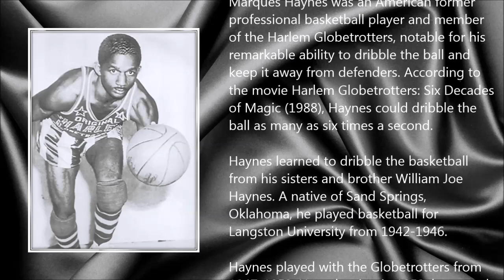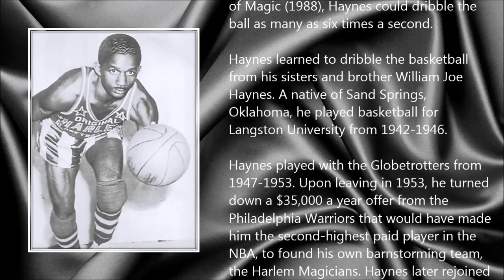Marques Haynes ● A Simple Tribute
Marques Haynes (10 March 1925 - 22 May 2015)